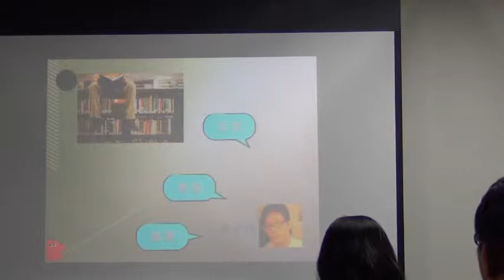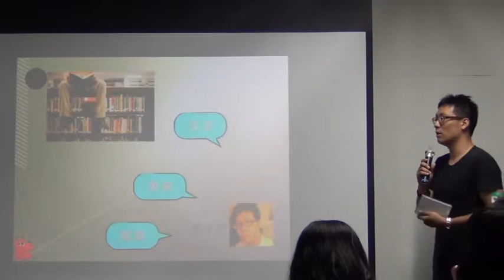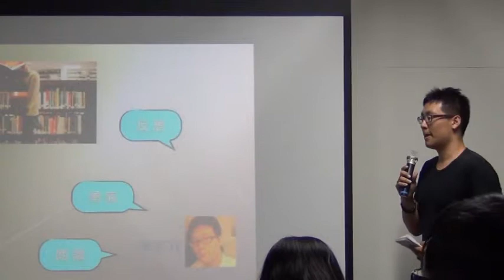交點高雄Vol.4 - 李宇祥 - Reading